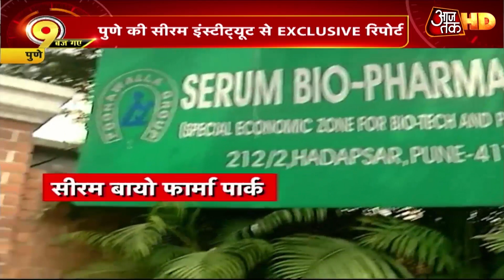कैसे होता है Vaccine का रख-रखाव, देखें पैकेजिंग से लेकर लेबलिंग की पूरी प्रकिया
कोरोना वायरस के संकट से निपटने के लिए वैक्सीन को लेकर तैयारियां जोरों पर हैं. कोरोना की वैक्सीन जल्द ही बाजार में आने वाली है जबकि उसे पहुंचाने की महत्वपूर्ण जिम्मेदारी पूरे देश में एयरपोर्ट्स के हाथ में होगी. मुंबई के छत्रपति शिवाजी महाराज अंतरराष्ट्रीय एयरपोर्ट (CSMIA) के अधिकारियों का कहना है कि सभी महत्वपूर्ण कार्यों के लिए सभी तैयारियां पूरी कर ली गई हैं.